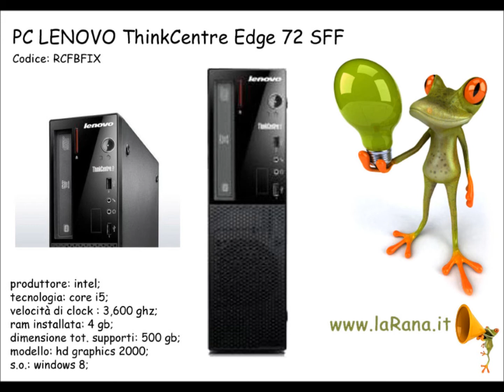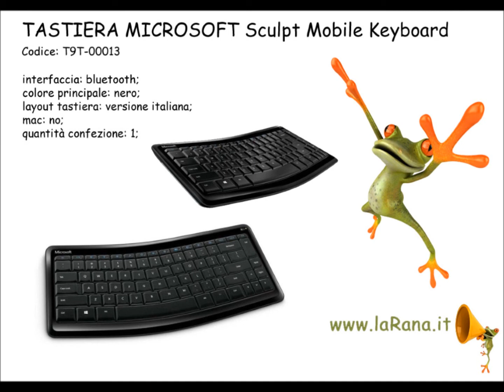In promozione stampante laser Epson Aculaser M2400DN - negozio online laRana.it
In vendita in promozione sul negozio online laRana.it per il mondo business

- Stampante Laser B/N Epson ACULASER M2400DN, ideale per gruppi di lavoro con toner originale

- PC Lenovo ThinkCentre Edge 72 SFF: sistema operativo Windows 8 Professional, tecnologia Intel Core i5, 4 GB di Ram,... per tutte le caratteristiche

- Tastiera Microsoft Sculpt Mobile Keyboard con bluetooth e ottimizzata per Windows 8

Venga a scoprire questi articoli ed i moltissimi altri in promozione nel mio negozio online di elettronica ed informatica laRana.it